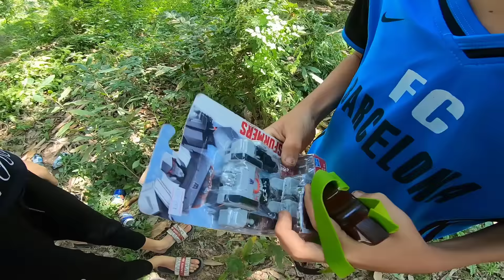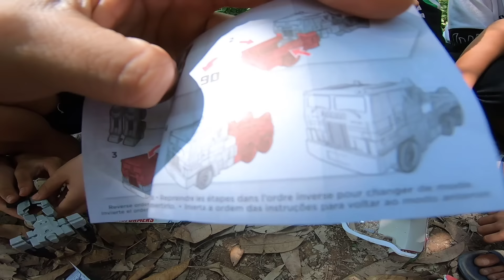Tony | Thử Thách Bắn Ná Ăn Robot Biến Hình - Slingshot Get Robot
Hướng dẫn làm và chơi ná cao su, lấy trái bàng lăng làm đạn, bắn ngã mục tiêu giành lấy robot biến hình.